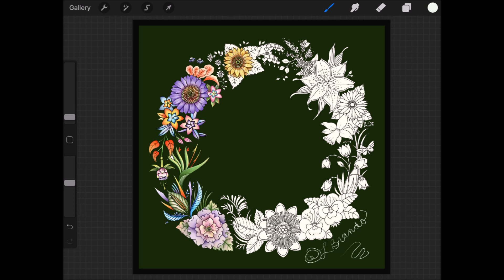World of Flowers Wreath Coloring Procreate - Prismacolor Pencil Palette on Ipad Speed Drawing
World of Flowers Wreath on Procreate - Timelapse using my Prismacolor Pencil Palette on Ipad

Here I am using a custom palette I created on my Ipad Procreate all which I will have available for you on my Etsy shop :) :)

I am learning how to create the same look and feel as my colored pencils but am still learning. It's so much fun :) :) :)

Coloring can be done while waiting at the the Dr's office, restaurant or whereever because you don't need to bring all your pencils, erasers and sharpeners with you.

With my Ipad I can color anywhere, anytime so it's like having an entire art studio all in my hand - How awesome it that?

Of course, nothing feels as good as touching and coloring in real life with real pencils but this is pretty close once you get used to it.

I also learned how to get my coloring book pages onto my Ipad and I will do a tutorial on that if there is enough interest so please let me know.

I also want to do a SLOWER video for you too but this app has a built in time lapse function so while I was coloring this in, and learning, it was recording the whole thing - SO COOL RIGHT?

So, I thought I would share it with you here.

I have NO IDEA what I am doing or all the graphic tricks that digital designers uses so in this video I am only using ONE brush which I altered to simulated a real colored pencil, or at least something that I could work with like you see in this video.

If you want the same palette I used here on your computer just put it in the comments so that I can see if there is enough interest.